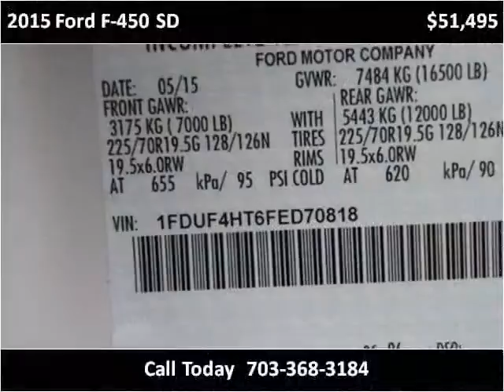2015 Ford F-450 SD New Cars Manassas VA